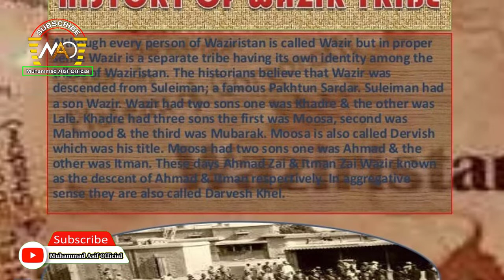Wazir tribe of Waziristan | Wazir and Mehsood Tribe in Urdu/Hindi | Muhammad asif official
The Wazirs or Waziris (Pashto: وزير‎) are a Karlani Pashtun tribe found mainly in the Pakistan-Afghanistan border region of North waziristan, South Waziristan and Bannu[(Ahmadzai Wazir (Domel) and Utmanzai wazir (Baka Khel and Jani Khel)]. The Utmanzai are settled in the North Waziristan Agency and the Ahmadzai are in the South Waziristan Agency and Bannu domel.[1][2][3] Those subgroups are in turn divided further, for example into Utmanzai tribes such as the Baka Khel and Jani Khel.[4] The Wazirs speak the Waziristani dialect of Pashto.

The common ancestor of the Ahmadzai and Utmanzai is believed by them to be the eponymous Wazir, who is also ancestor to the Mehsud tribe that has since taken a distinct and divergent path. Through Wazir, the tribes trace their origins to Karlani and thence to the founder of the Pashtun lineage, Qais Abdur Rashid.[5] Some western ethnologists consider them of being mix of Arachosian or Tatar ethnicity.[1]

Although the Utmanzai and Mehsud tribes have a traditional rivalry and live in geographically distinct regions,[6] the Ahmadzai and Mehsud communities co-exist peacefully and many head men are connected by marriage.[1]

Notable members
Noor Muhammad
Mirzali Khan
Ali Wazir
Arif Wazir
Zartaj Gul
Muhammad Iqbal Wazir
Ayesha Gulalai Wazir
Maria Toorpakai Wazir
Mir Kalam Wazir
Hanif Pashteen
References
 "Tribe: Ahmadzai Wazir" (PDF). Naval Postgraduate School.
 Hasnat, Syed Farooq (2011). Pakistan. ABC-CLIO. p. 164. ISBN 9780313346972.
 Gul, Imtiaz (2010). The Most Dangerous Place: Pakistan's Lawless Frontier. Penguin UK. p. 44. ISBN 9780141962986.
 Scott, Ian (1999). Judd, Denis (ed.). A British Tale of Indian and Foreign Service: The Memoirs of Sir Ian Scott. The Radcliffe Press. p. 71. ISBN 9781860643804.
 Ahmed, Akbar (2013). The Thistle and the Drone: How America's War on Terror Became a Global War on Tribal Islam. Brookings Institution Press. ISBN 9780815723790.
 "Tribe: Utmanzai Wazir aka Utmanzai" (PDF). Naval Postgraduate School.
Further reading
 Wikimedia Commons has media related to Waziristan.
Arjomand, Said Amir, ed. (1984). From Nationalism to Revolutionary Islam. SUNY Press. ISBN 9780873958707.
vte
Pashtun tribes
Bettani
Ghilji
Ahmadzai JabbarkhelAkakhelAlikhelAndarGulwalHotakIbrahimkhelIbrahimzaiKharoti NasherNasarSulaimankhelTarakaiTokhiPainda Khel
Lodi
KundiLodiLohani MarwatSheikh Mohammad RohaniNiazi KharotakhelSarwaniShirani HarifalMianiSur
Gharghashti
BabaiDawiGandapur HafizkhelIbrahimzaiNattuzaiYaqubzaiJadunKakar BazaiJalalzaiKhudiadadzaiMirdadzaiMandokhelMusakhelNasozaiPanni BarozaiSafi
Karlani
Afridi AdamkhelKalakhelBangash BaizaiBanuchiDawarDilazakKhattakKhogyani KharboniSherzad WazirMahsud BahlolzaiShamankhelMangalMuqbilOrakzai MamozaiZaimukhtsOrmurTirahiTuriUtmankhelWardakWazir AhmadzaiDarweshkhelUtmanzai Kabul KhelZadranZazi
Sarbani
Durrani
AchakzaiAlakozaiBadozaiBarakzai NawabiBarechHanbhiIshakzaiKiralLoniMohammadzaiNurzaiPanjpai AlizaiPopalzai HabibzaiSadozaiWazirzadaZirak
Shinwari
Mullagori
Yusufzai
AbakhelAdokhelAkazaiBabuzaiBalarkhelChagharzaiDegankhelHassanzaiKamal KhelKamalzaiKhan KhelKhwaja Khel (Khwajgan)MadakhelMahabatkhelMandanr KhadarzaiNiamatkhelRanizaiTahirkheli
Other
Sarbani
GigyaniGhoryakhel ChamkaniKhalilMulagoriKasiGumorianiKheshgiMohmand HalimzaiMuhammadzai SherpaoStoryaniTareenTarkani KakazaiMamundSalarzaiWur
Allied tribes
IsmailkhelLudinSakzai
Categories: Karlani Pashtun tribes

Wazir Pashtun History | Mahsood wazir History | وزیر پشتونوں کی تاریخ | Muhammad Asif Official

From "Muhammad Asif Official" Youtube channel you will get islamic, vlogs and entertiment videos.